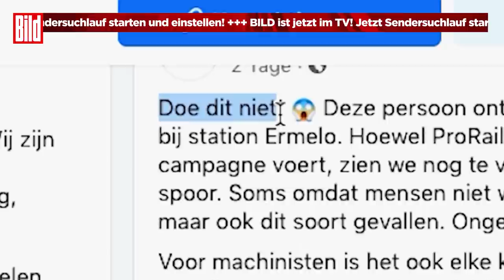Schockvideo: Frau rennt auf Gleise und wird fast vom Zug erfasst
Diese Frau setzt ihr Leben aufs Spiel.

Die Schranken des Bahnübergangs sind schon lange unten, der Zug rollt bereits an.
Nur haarscharf schafft sie es über den Übergang, der Zug rast knapp hinter ihr vorbei. Das ist unglaubliches Glück! Auf Facebook geht dieser kurze Clip gerade viral.

Mit diesem kurzen Clip warnt die Eisenbahngesellschaft Fußgänger davor, leichtsinnig geschlossene Bahnübergänge zu überqueren oder auch nur zu betreten.